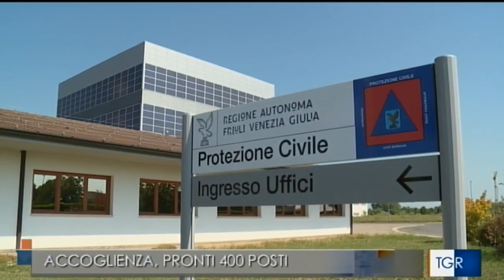Accoglienza profughi ucraini, in Friuli Venezia Giulia pronti 400 posti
Fonte: Tgr Friuli